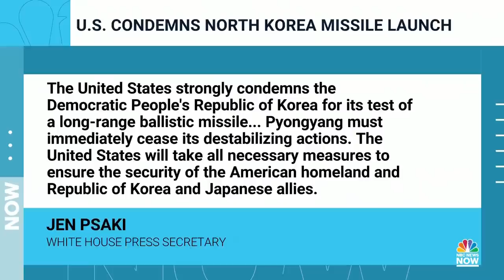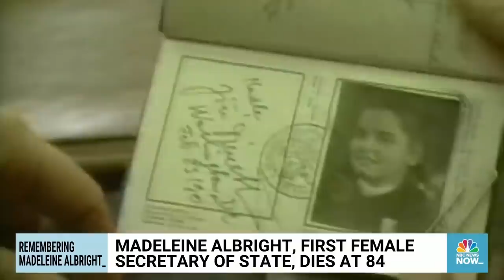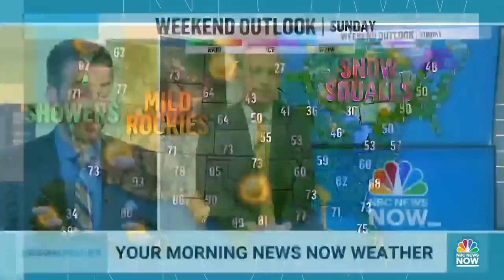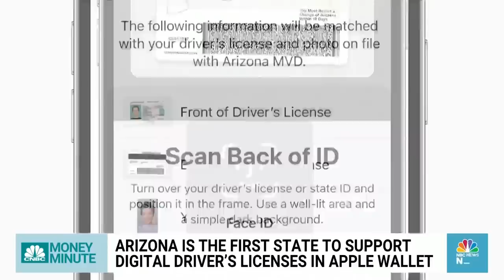Morning News NOW Full Broadcast - March 24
President Biden meets with NATO leaders in Brussels as the Russian invasion of Ukraine enters its second month, President Zelenskyy accuses Russia of using phosphorous bombs in Ukraine, and North Korea launches an intercontinental ballistic missile towards Japanese waters.